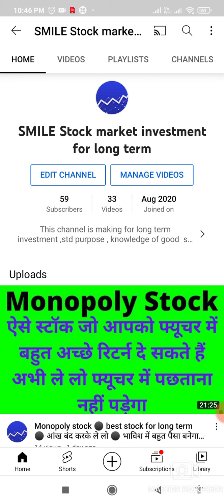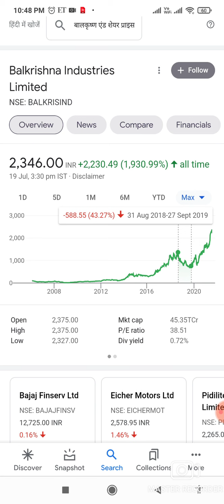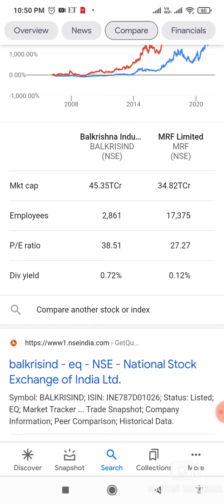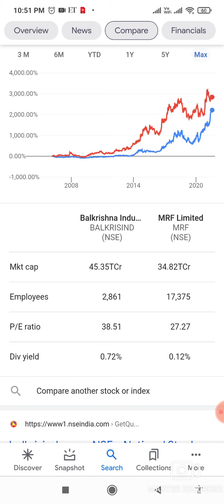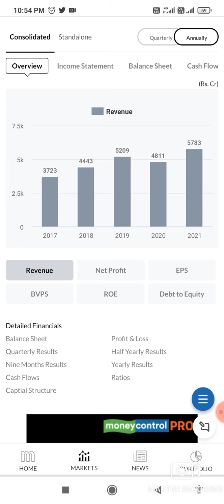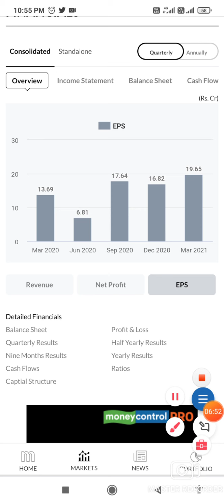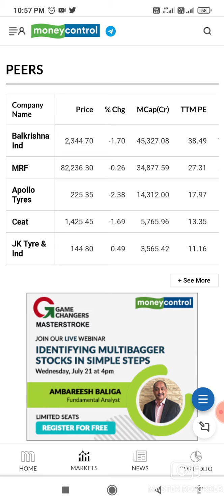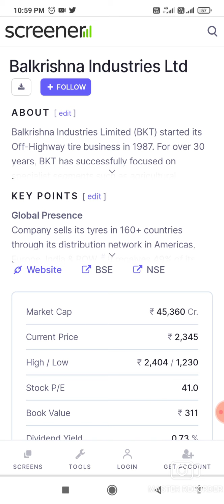Aisa share bhavishya mein MRF se jyada return de sakta hai ⚫# BALKRISHNAINDUSTRIES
Balkrishna share